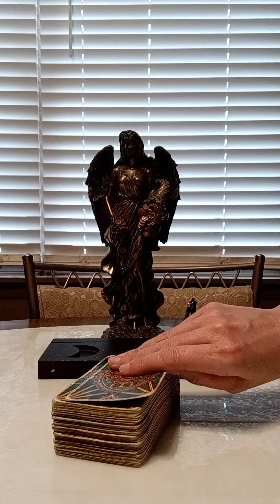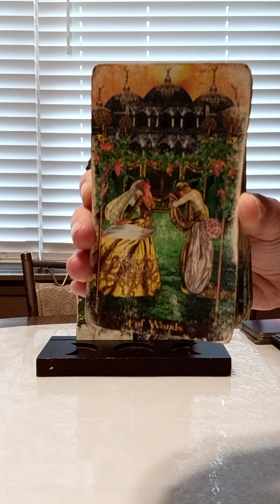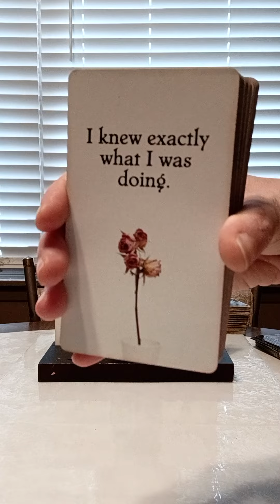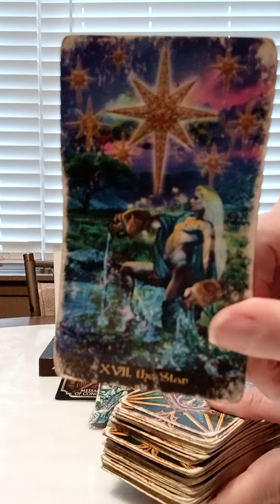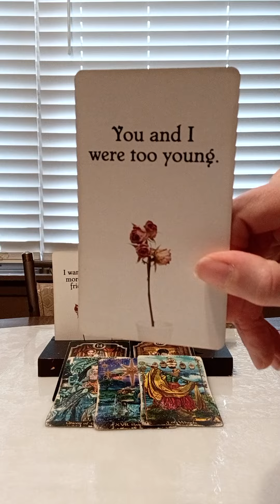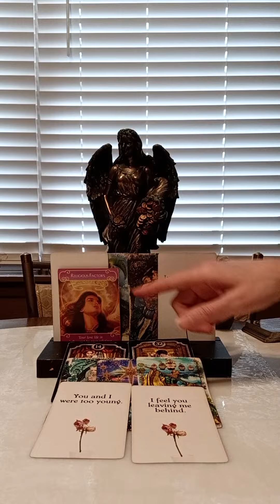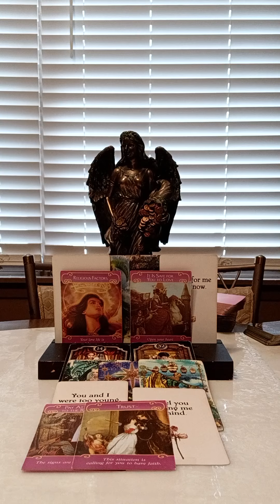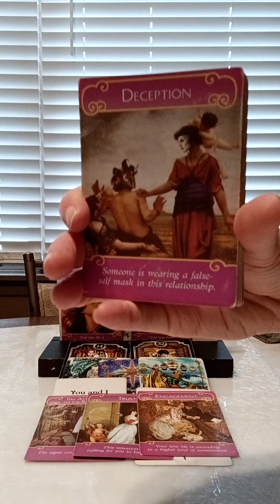SCORPIO♏IF YOU ARE A 🦂 BORN ON 11/8, A REUNION IS COMING, THEY'VE BEEN IN DESPAIR WITHOUT YOU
NATIONAL SUICIDE PREVENTION LIFELINE
CALL: 988
DOMESTIC VIOLENCE HOTLINE